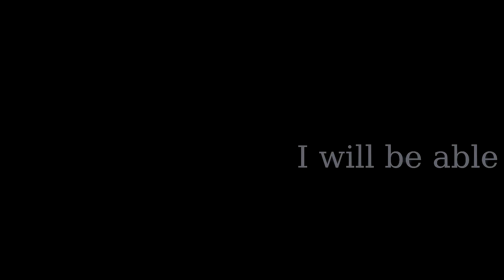Im Yoona and Lee Seung Gi | Hwayugi crossover